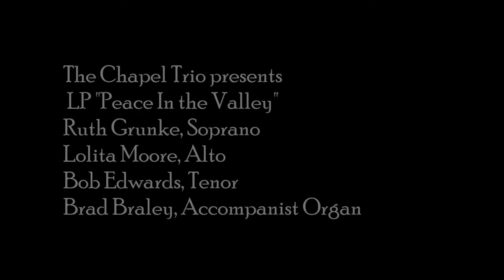The Chapel Trio - I heard a forest praying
The Chapel Trio presents
Lp "Peace in the Valley"
Ruth Grunke - Soprano
Lolita Moore - Contralto
Bob Edwards - Tenor
Brad Braley - Accompanist organ